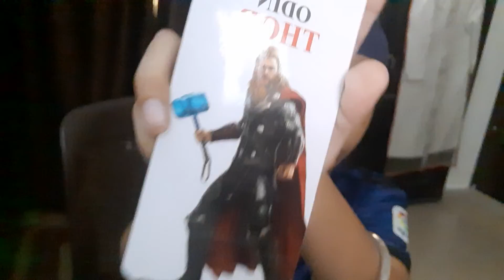unboxing of awm , Thor hammer 🔨 keychain